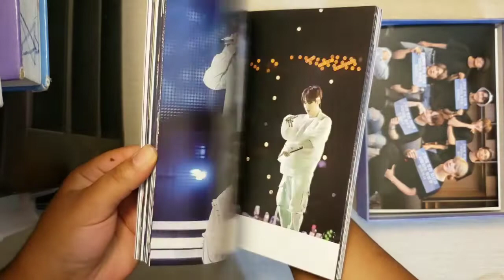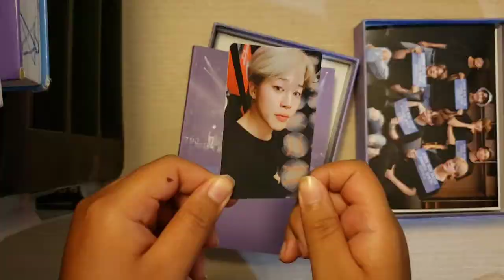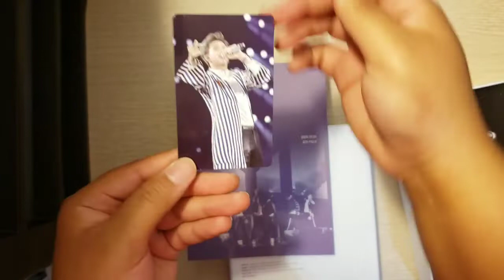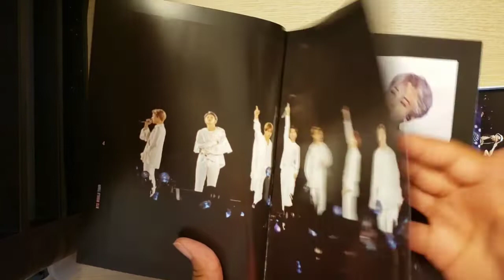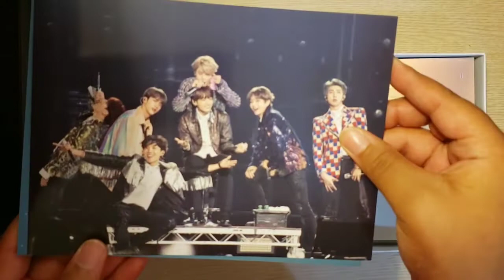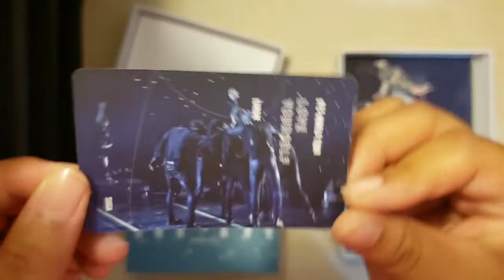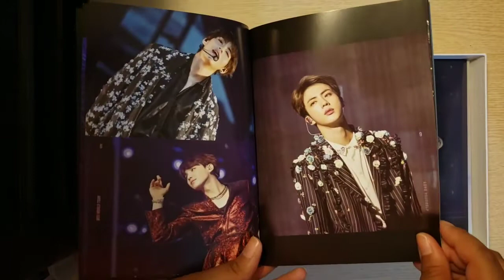New York and Europe BTS Love yourself Tour Blu-ray UNBOXING!